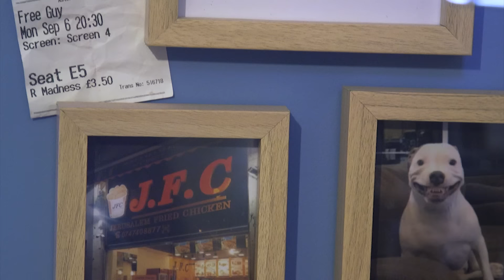SPACE JAM STYLE - BroCast #3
Find the original episodes under: "The JARChive"

Timecodes:

00:00 Intro
01:41 Housekeeping
09:00 The Tequila Worm
12:57 The Fallout TV Show (Spoilers)
34:34 Invincible Season 2 (Spoilers)
44:04 Mid Break
44:43 Question Segment: EC Update
45:27 How to Reboot Back to The Future
48:06 Alex Learns What He Has Done
49:38 Putting a JARling in His PLACE
50:10 'Hemmy'
51:35 Travel JARling Writes In
57:00 UK Transport
58:52 Lobo Ape v 3 Monkeys
1:02:13 The London Sphere
1:03:44 Flowery Question

IHE
CALNE
SN11 7AY

CREDITS

JAR Logo Designed By ► @Ted26105666 on Twitter